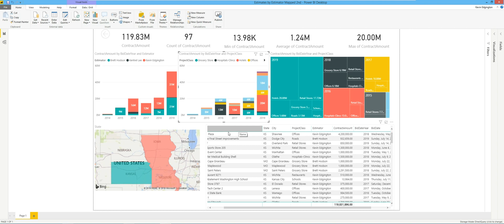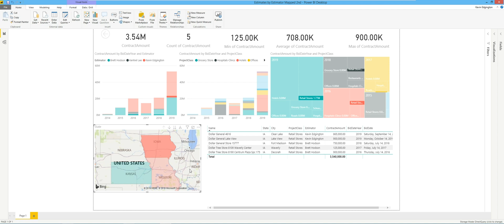Unlock Interactive Dashboards Using Microsoft Power BI In Sage Estimating SQL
In this video, see how to unlock deeper reporting and dashboards in Sage Estimating SQL using Microsoft Power BI.

For more information on Sage Estimating or to request a demo